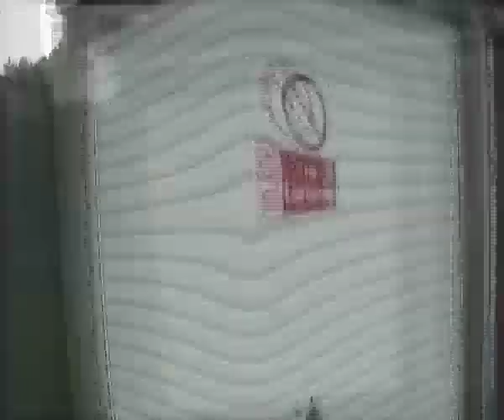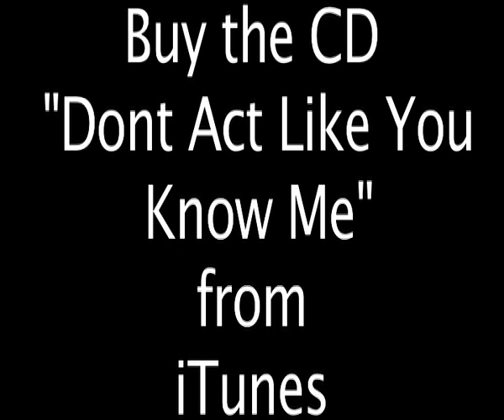The Arkanes Coming to America.m4v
Promo Vid for the Arkanes trip to the States the Never was.